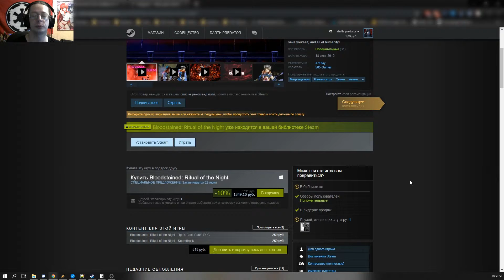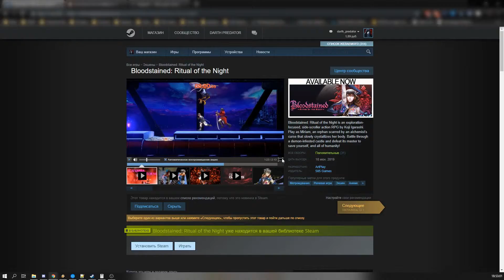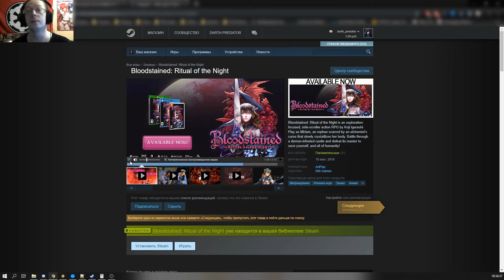[Vlog] 18.06.2019: Bloodstained?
Внезапно на меня свалилось нечто. Потому почему бы о нем не потрындеть? С целью поддержки психики принимаю в дар кофе.

Если вам понравилось, не забываем подписываться ;)